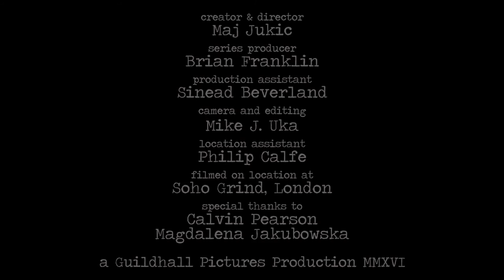Espresso Series 02 - Sanja Gregorcic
An actress from Slovenia, Sanja, who moved to London a few months ago told us what made her move her from Los Angeles.